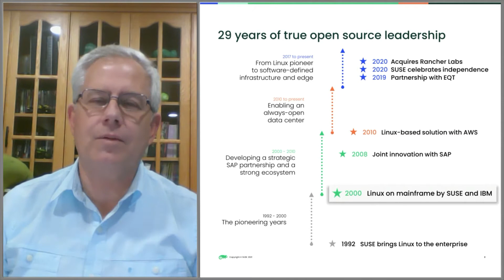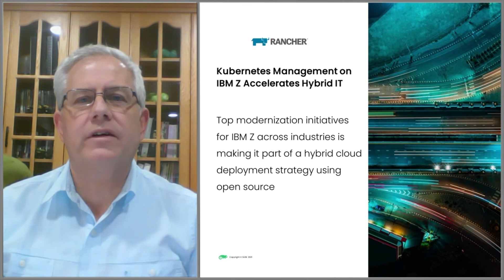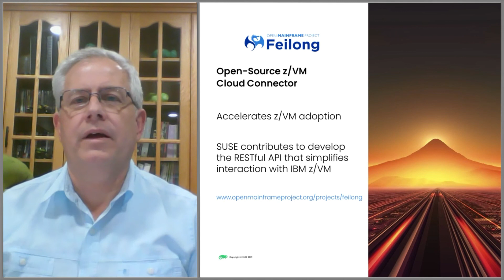Keynote: Leveraging the Open Mainframe for Hybrid IT - Alan Clark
Keynote: Leveraging the Open Mainframe for Hybrid IT - Alan Clark, Office of the CTO, Emerging Technologies, SUSE

Speakers: Alan Clark
Due to the mainframe’s unique ability for high-speed transaction processing, large-scale data handling, throughput and security (i.e. pervasive encryption), it remains crucial for today’s business functions. But how can the open mainframe be leveraged as an inherent element in hybrid IT infrastructures? This keynote will explore that further.